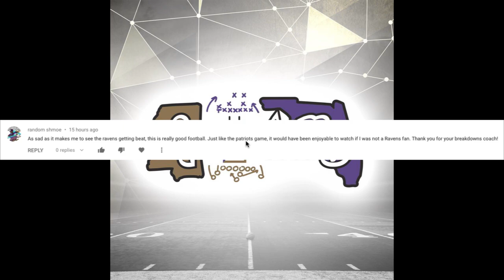1st Down??? Run it || Baltimore Ravens Film Session